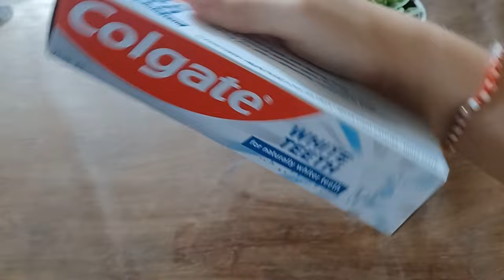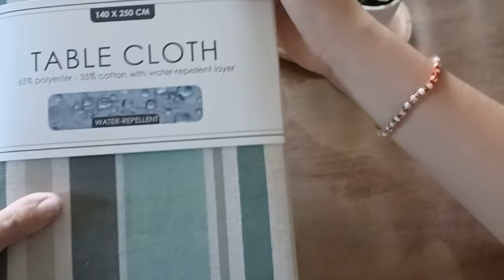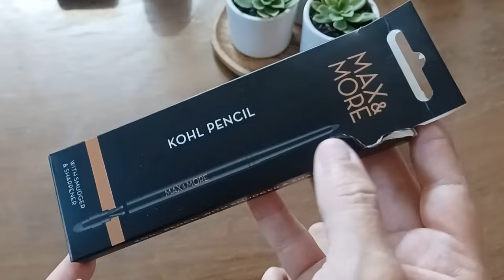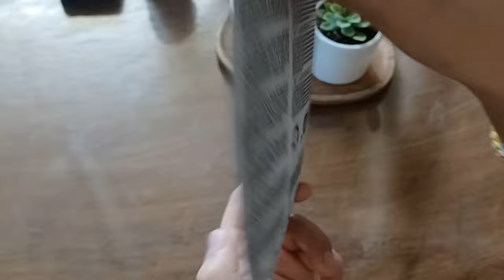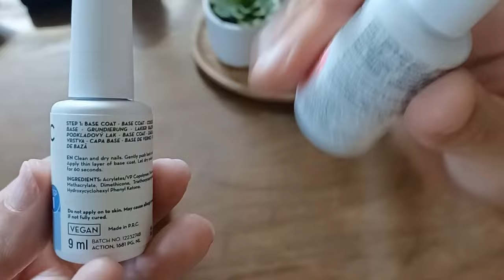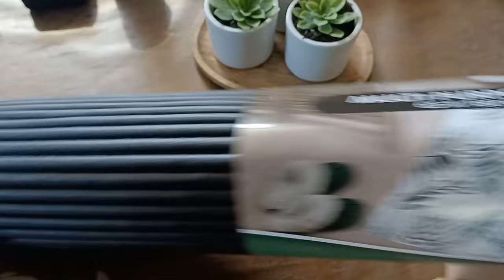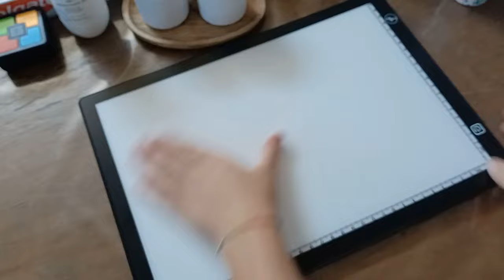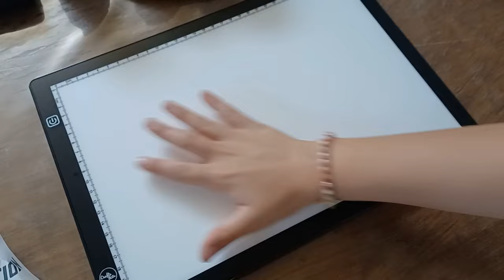Svuota la spesa Action!!!! Mi fa impazzire!!!!